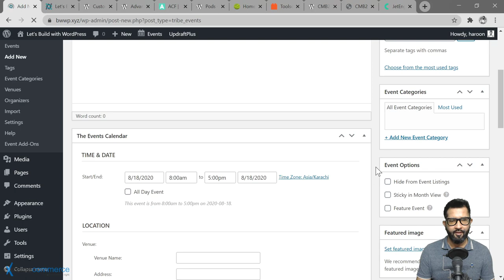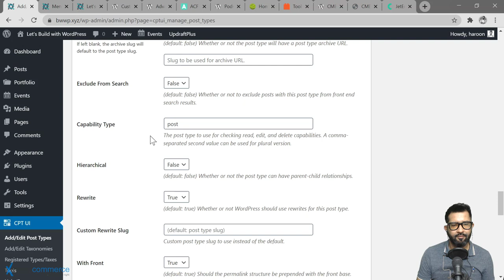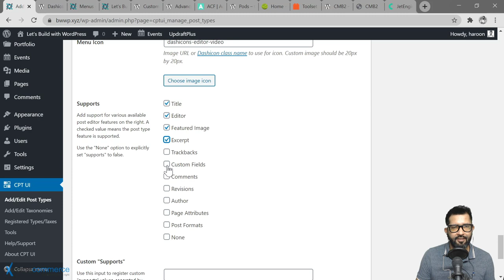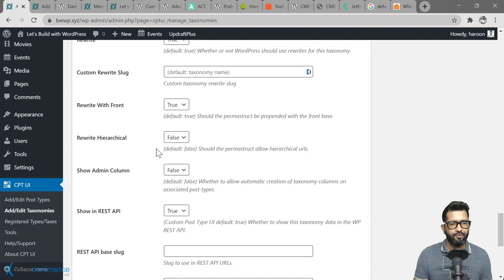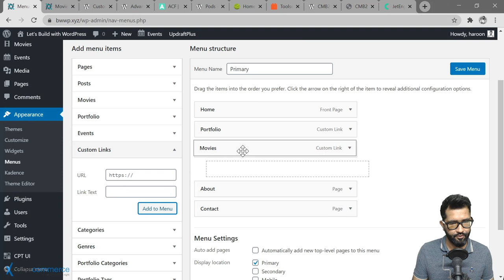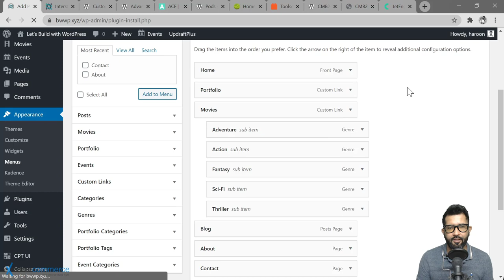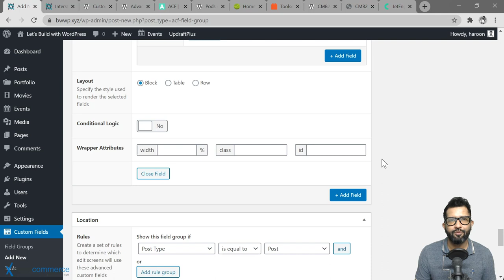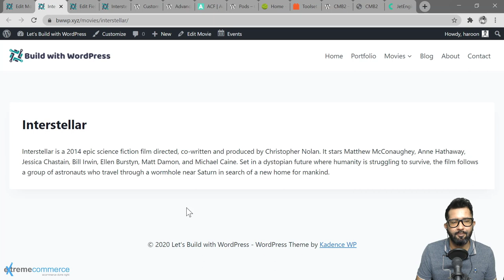31 Best plugins | Urdu / Hindi | Wordpress Course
** 31 Best plugins |  Urdu / Hindi